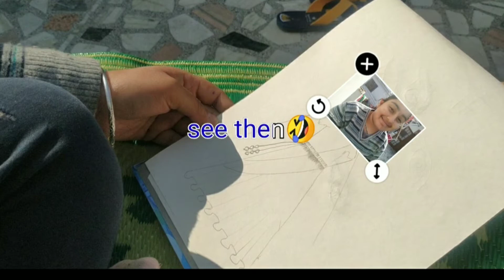आज तो मारकेट में बेइज्जती हो गई 😢/Himachali vlogger saroj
Hello everyone👋 my self saroj from my channel "Himachali vlogger saroj" I am sharing my daily vlogs here.
I like to share my home daily routine, Dress cutting & stitching, skin care tips tutorial and  also my travel vlogs, supported with Lord mahadev status and many more. I am belongs to Himachal Pardesh.
Thanks & Be Safe be healthy.

himachalivloggersaroj ,morning routine,
Village vlogs ,village life ,himachali people, Himachal pradesh ,vlogs, vlogger, youtuber deepak, priyanka youtuber ,life of Preeti, Himachali vlogger saroj